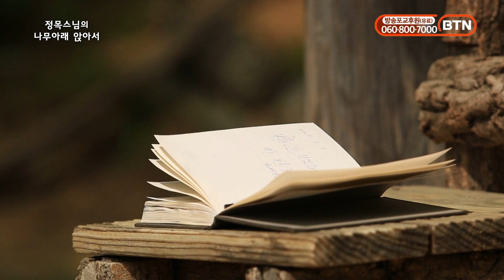정목스님의 나무아래 앉아서 ㅣ제97회 Wild mountain thyme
천천히 그리고 느리게...

바쁜 하루를 보낸 나에게 선물하는 조용한 휴식.

편안하고 따뜻한 음성으로
우리에게 친숙한 정목스님이 영상을 통해 더욱 가까이 다가갑니다.

정목스님이 직접 선곡한 음악, 우리네 삶의 이야기,
지혜로운 말씀으로 눈과 귀 그리고 마음에 작은 감동의 두드림을 드립니다.